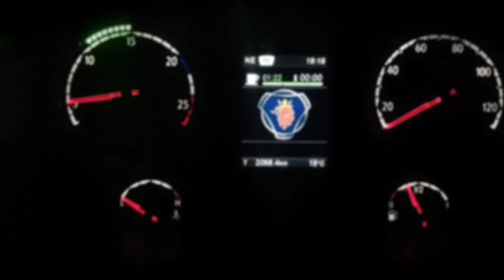6 GÜNDE SADECE 600 KM YOL TAMAMI ZARAR FRANSA İTALYA ALMANYA SEFERI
arkadaşlar bu videomuzda altı yedi gün içinde yaptığımız km ve aracın zararını anlatmaya çalıştık